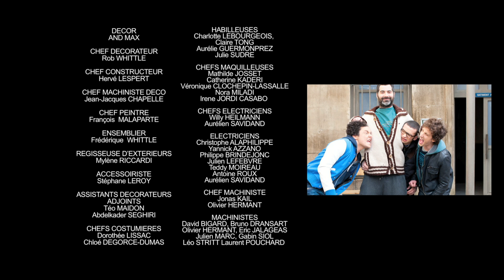Sans enfants I SODA - Saison 2 (Kev Adams ; William Lebghil)